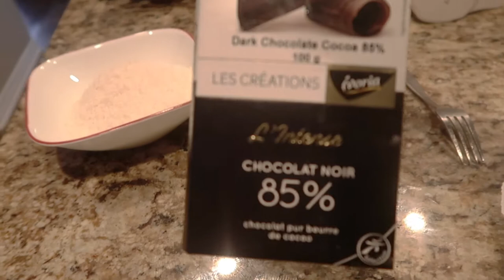Recette facile de macarons à la noix de coco version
Cette recette de macarons à la noix de coco version keto est très facile et compte seulement 59 calories par macarons, avec 1.5 g de glucides nets! Elle est parfaite pour combler les petits creux et envies de sucré sans culpabilité.